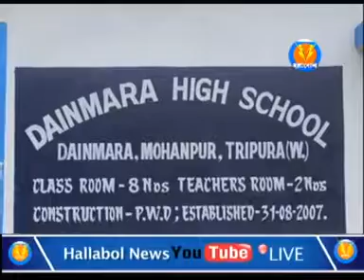প্রাক্তন ছাত্রীকে ডেকে পাঠিয়ে দেওয়া হল ২০১৭ সালের বরাদ্ধ করেত বাই -সাইকেল